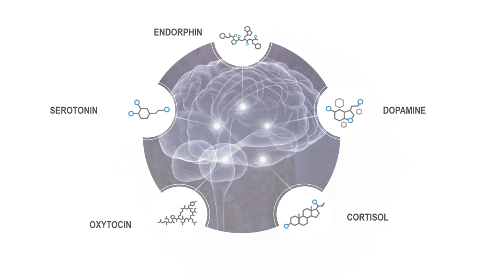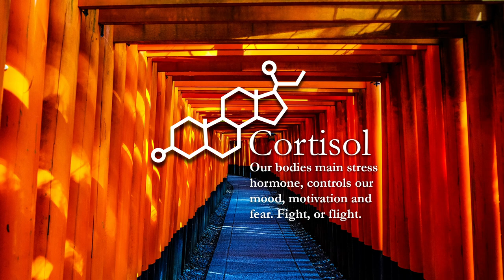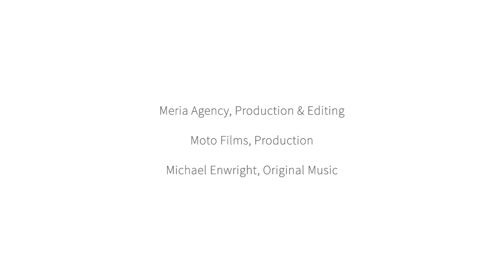A Call to Action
As designers, uplifting our clients is at the heart of what we do. Join Lori Weitzner and Lisa Staprans for a multi-sensory presentation illustrating how the neuroscience of design and color can help elevate mood, inspire creativity, and encourage us all to stay activated!